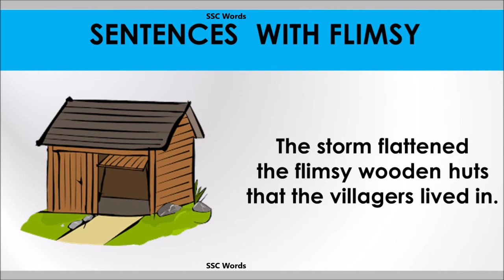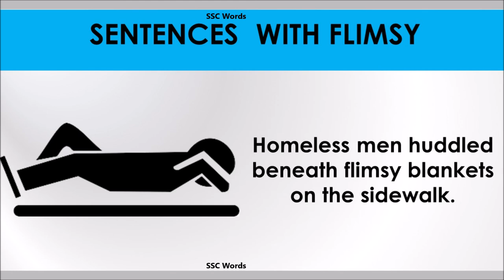Filmsy word - Improve English - Meaning and 5 sentences - GRE / CAT / GMAT word - SSC Words